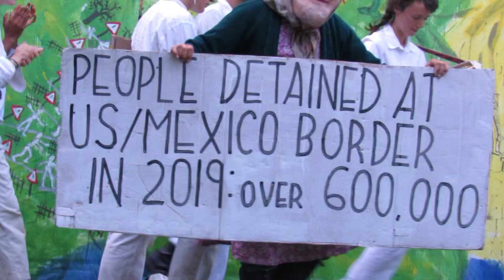Bread and puppet theatre in Rochester vermont 2017